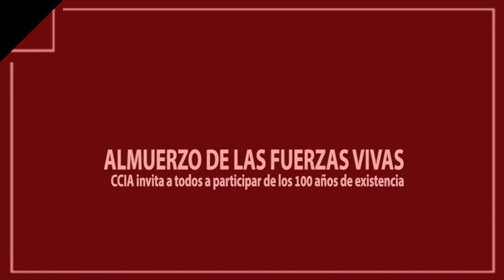ALMUERZO DE LAS FUERZAS VIVAS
Ya tiene fecha el almuerzo de las Fuerzas Vivas en nuestro departamento, como todos los años, organizado por la Cámara de Comercio de San Rafael. Este año es especial, ya que se conmemoran los 100 años de la entidad.